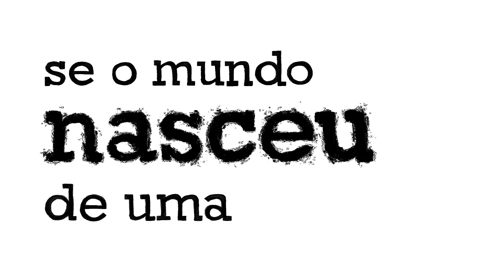INQUÉRITO, Renan - Big Bem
Poema extraido do livro Poesia Pra Encher a Laje
INQUÉRITO, Renan
LiteraRUA, 2016